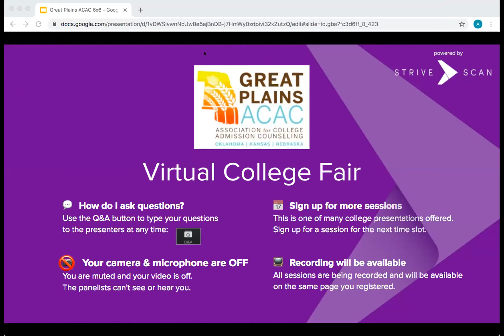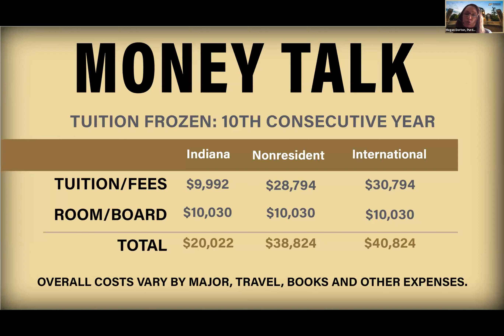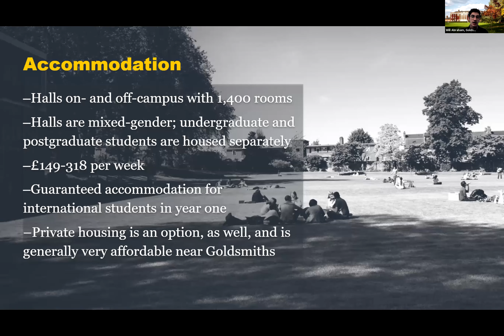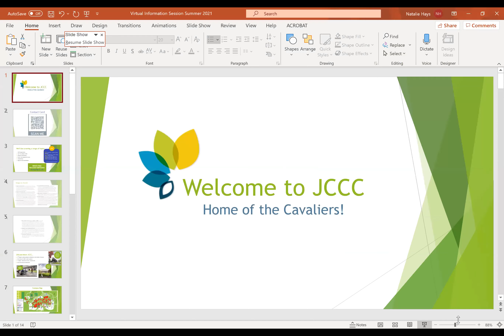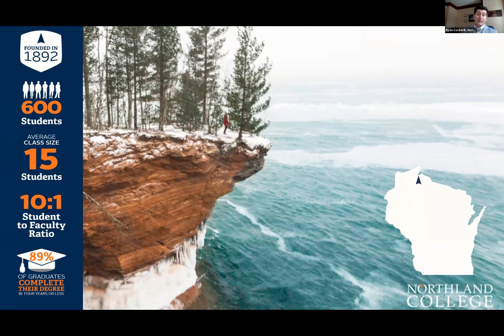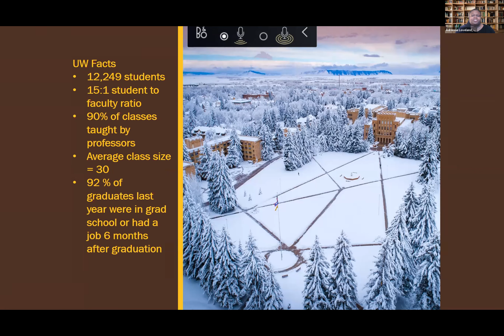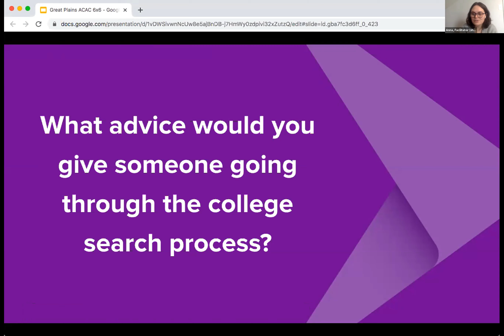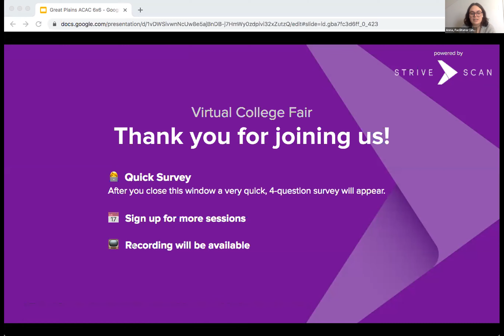Session A1 - Great Plains February Virtual College Fair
In this session, you will hear from the following institutions:

Purdue University (West Lafayette, Indiana)
Goldsmiths, University of London (London, United Kingdom)
Baker University (Baldwin City, Kansas)
Johnson County Community College (Overland Park, Kansas)
Northland College (Ashland, Wisconsin)
University of Wyoming (Laramie, Wyoming)